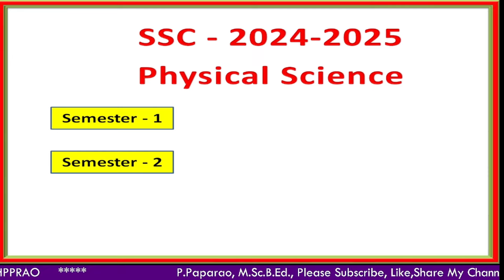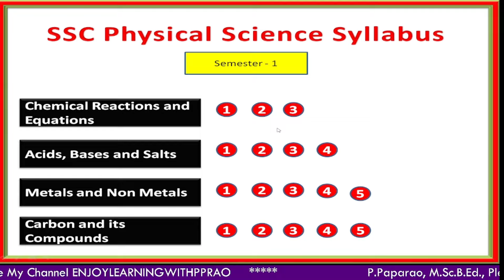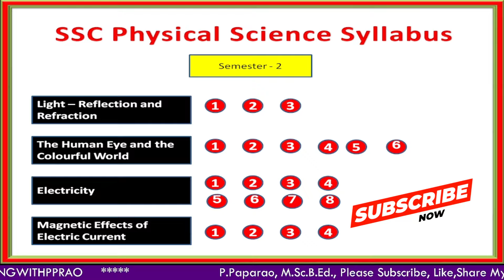SSC 2024 25 PHYSICAL SCIENCE SYLLABUS A GLANCE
Certainly! Here's a quick summary of the topics you mentioned:

1. **Chemical Reactions**: Understanding different types of chemical reactions such as synthesis, decomposition, single displacement, double displacement, and combustion. Balancing chemical equations, stoichiometry, and identifying reaction types.

2. **Acids, Bases, and Salts**: Properties of acids and bases, pH scale, neutralization reactions, salts formation, and their applications.

3. **Metals and Non-metals**: Properties of metals and non-metals, reactivity series, extraction of metals, corrosion, and uses of metals and non-metals.

4. **Carbon and its Compounds**: Study of organic chemistry, properties of carbon, hydrocarbons, functional groups, and their applications in daily life.

5. **Light Refraction and Reflection**: Understanding how light behaves when it passes through different mediums, laws of reflection, refraction, and applications in optics.

6. **Human Eye and the Beautiful World**: Structure and functions of the human eye, vision defects, corrective measures, and the study of natural phenomena related to light and vision.

7. **Electricity**: Basics of electricity, electric charge, electric current, electric circuits, Ohm's law, and electrical energy.

8. **Magnetic Effects of Electric Current**: Relationship between electricity and magnetism, electromagnetism, magnetic field lines, and applications of magnetic effects.

This summary should give you a quick overview of the main concepts covered in each topic. Depending on the syllabus, there may be additional subtopics or details to explore within each of these areas.